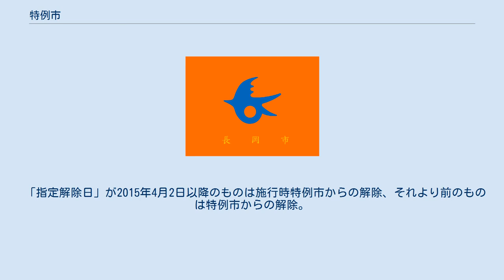特例市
■ 政令指定都市 ■ 中核市 ■ 施行時特例市 特例市（とくれいし）とは、日本の地方公共団体のうち「法定人口が20万人以上」の要件を満たし、地方自治法第252条の26の3第1項に定める政令による特別指定を受けた市のこと。
かつてあった大都市制度の1つで、2015年に制度としては廃止され、廃止時に特例市だった市のうち中核市等に移行しなかった市は施行時特例市と呼ばれ、中核市移行に際し経過措置がとられている。
 特例市制度は2000年（平成12年）4月1日から施行され、同年11月1日から2014年（平成26年）4月1日にかけて指定がなされた。
 これにより日本の大都市制度は、政令指定都市（要件：法定人口50万人以上）、中核市（当時の要件：法定人口30万人以上）・特例市（当時の要件：法定人口20万人以上）の3段階となった。
これらはいずれも都市の規模に応じて、都道府県の事務権限の一部が市に移譲される制度で、特例市には「中核市に準じた事務の範囲」が移譲された。
 特例市の指定は、関係市からの申出に基づき、市議会及び都道府県議会の議決を経て、政令でなされた。
一度指定されると、法定人口や推計人口が減少して20万人以下になったとしても指定は解除されず、また法定人口が30万人以上になった場合でも自動的に中核市に昇格するわけではなく、中核市指定の手続きを改めてすることになっていた。
 「特例市と中核市との区別を無くそう」という意見が中核市市長会と全国特例市市長会の双方から出されており、これらの問題を取り扱う国の地方制度調査会側も前向きな姿勢を見せた。
その結果、2014年（平成26年）5月23日可決・成立の改正地方自治法（当該部分の施行は2015年4月1日）により、特例市制度が廃止されるとともに、中核市の人口要件を「20万人以上」に緩和し双方を事実上統合することとなった。
 改正法施行の時点で中核市に移行していない特例市は、制度上は他の一般市と同格となり、仮に人口が20万人を超えていても中核市指定のためには改めての手続きが必要となっている。
ただしこれらの市は「施行時特例市」に指定され、経過措置として従来の特例市の事務権限を引き続き保持出来るとともに、前述の改正法施行後5年間（2020年4月1日まで）に限り、人口が20万人未満になったとしても中核市に移行できるものとされている。
この中核市への移行についての人口特例は、期限が延長されずに2020年に終了している。
事務権限については、期限はないので2020年4月以降も変更はない。
ただしもともと特例市の制度は、一律に権限の委譲がされるのではなく、個々に移譲の範囲が決定され、施行時特例市は、地方自治法の一部を改正する法律（平成26年法律第42号）附則第2条に「施行時特例市が処理する事務に関する法令の立案に当たっては、同号に掲げる規定の施行の際施行時特例市が処理することとされている事務を都道府県が処理することとすることがないよう配慮」と規程されることにより、個々の法令ベースで規定されている。
 なお「施行時」特例市の施行時とは、制度廃止の施行時を意味する。
先述のとおり、制度施行時からの特例市は存在しない。
 法令上は、「中核市が処理することができる事務のうち、『都道府県が一体的に処理すべき』とされた事務以外のものを処理する」と定義される。
 行政分野ごとに個別にみると、特例市は環境保全行政・都市計画行政の分野において、中核市に近い権限を持つことになる。
中核市との大きな相違点（中核市に認められ、特例市には認められないもの）としては、民生行政（社会福祉関係の事務）、保健衛生行政（中核市は自ら保健所を設置して処理）、地方教育行政（中核市は県費負担教職員に対して研修実施の権限）に関する事務などがあげられる。
特例市に指定されると、移譲を受けた事務権限を行使するために必要な財源として、地方交付税が増額される。
 特例市に移譲される権限は、すべて列挙すれば1000件程度にのぼるため、ここでは主要な権限のみを抜粋して掲載する。
なお、ここに掲げるのはあくまでも標準的な特例市の例であり、都道府県が独自の条例を制定して、更に多くの権限を移譲することも可能である。
 特例市制度廃止時点に特例市に指定されていた市のうち、中核市や政令指定都市に移行していない市。
2021年4月1日現在、以下の23市が「施行時特例市」に指定されている。
 「指定解除日」が2015年4月2日以降のものは施行時特例市からの解除、それより前のものは特例市からの解除。